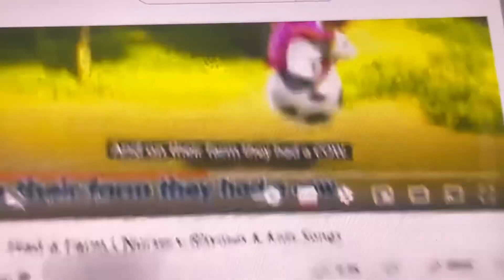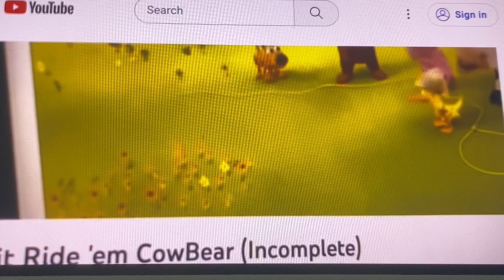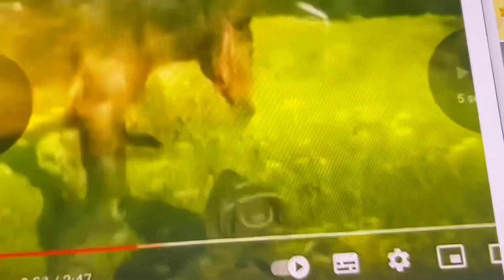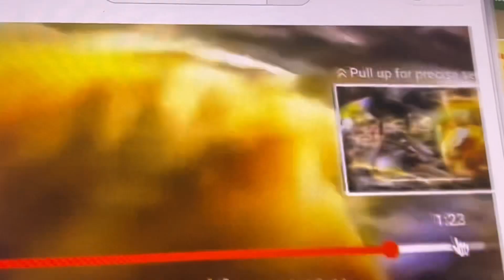This Old Man (Instrumental)